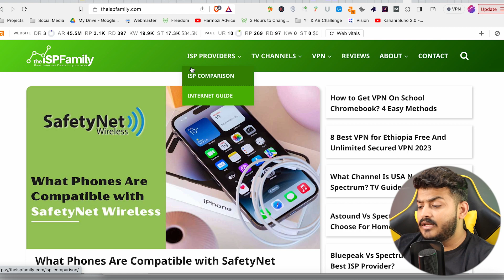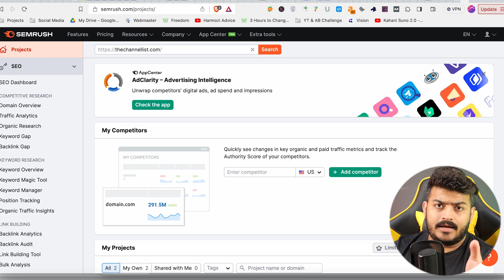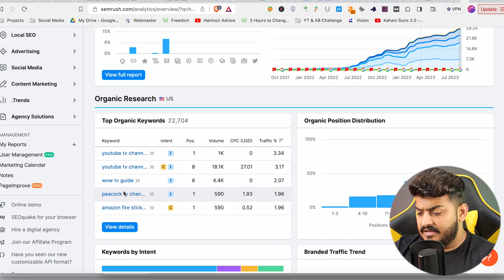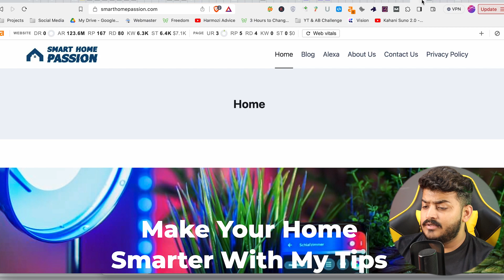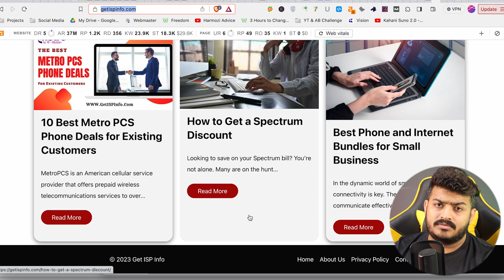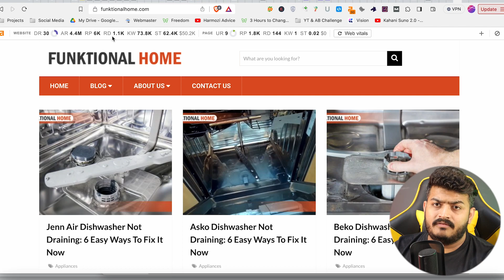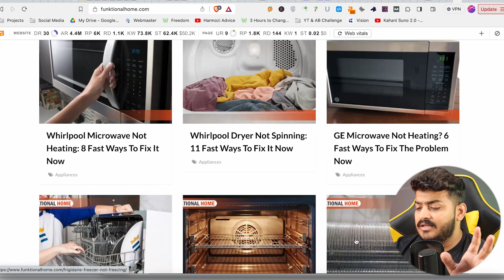9 Untapped Micro Niches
Semrush Seller
Muhammad Waleed